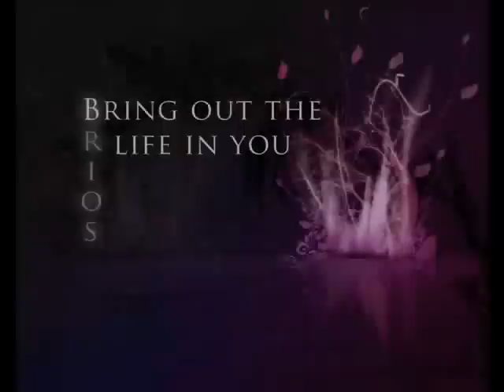Osmania Medical College Annual Fest BEATS 2010 Promo